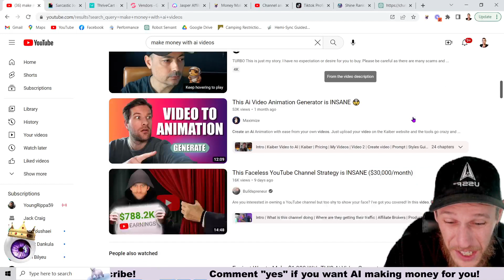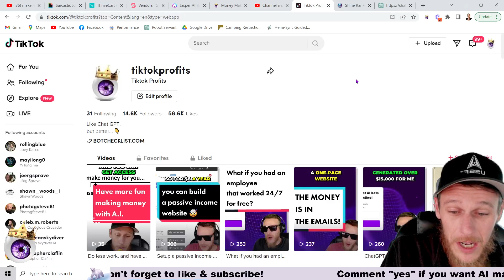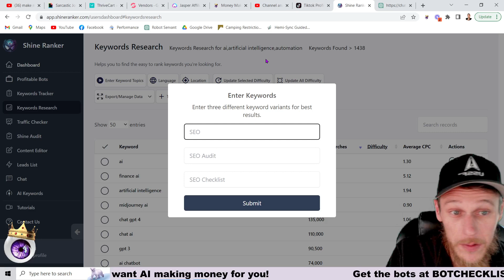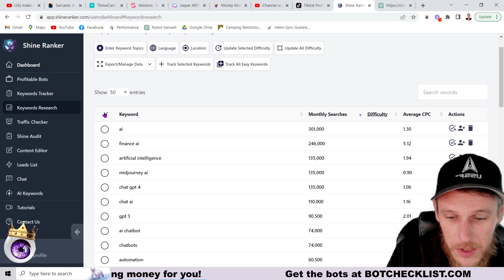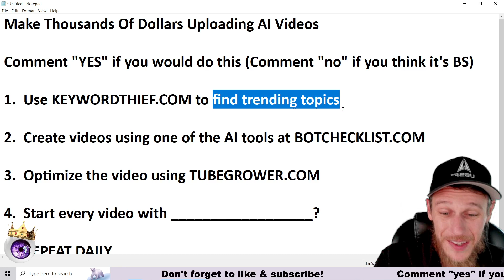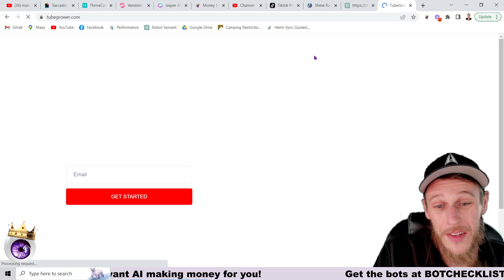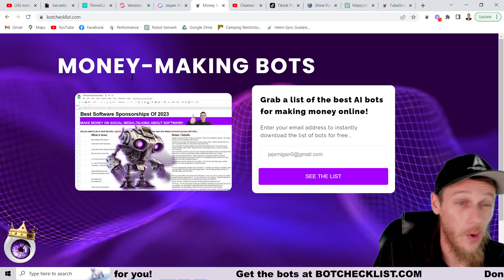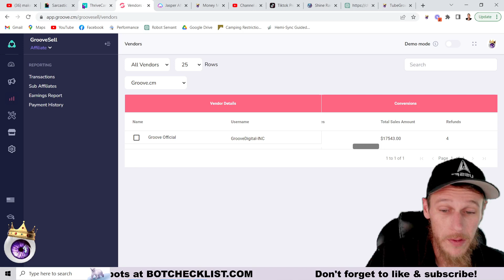Can You Really Make Money Uploading AI Videos? (TESTED)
Can You Really Earn Thousands of Dollars Uploading AI Videos? (TESTED)

If you've ever dreamed of leveraging cutting-edge technology to make passive income, then you're in the right place! 🌟

🤖💡 In this mind-blowing video, I reveal the game-changing strategy that will revolutionize your online income. Brace yourself as I dive deep into the world of AI videos and show you how to turn them into an unstoppable money-making machine. 💰💻

🔑🎯 Ready to discover the key to financial freedom? I've cracked the code and now I am sharing it with you. 🤫✨ By tapping into the incredible potential of AI videos, you can create a steady stream of income that works for you, even while you sleep! 😴💵

📈📺 Why struggle with traditional methods when you can harness the power of AI? My step-by-step guide will teach you how to create mesmerizing videos that captivate your audience and keep them coming back for more. With our proven techniques, your content will skyrocket to the top of search results, bringing in a flood of views, subscribers, and revenue! 🌍🚀

⭐🔍 "Make Money with AI Videos" is not just a catchy title, it's a blueprint for success. We'll show you how to optimize your videos for maximum visibility, ensuring that your content gets in front of the right people at the right time. Say goodbye to obscurity and hello to a thriving online presence! 💥💻🌐

🔒💡 Worried about the technical aspects of AI? Don't be! I'll guide you through the entire process, breaking it down into easy-to-understand steps. No prior coding experience required! Whether you're a beginner or an experienced content creator, our strategies will give you the tools you need to dominate the online landscape. 🎓💪

📊🔥 Imagine the possibilities: passive income flowing into your bank account, endless opportunities for growth, and the freedom to live life on your terms. That's the power of making money with AI videos. It's time to seize the moment and unlock your financial potential. 💫💸

Together, we'll revolutionize the way you earn money online and achieve financial abundance. 💪📲

💰 Don't wait another minute! Click play now and embark on a transformative journey that will change your life forever. The future of online income is here, and it's fueled by the power of AI videos. Let's make money together and create a legacy that will leave a lasting impact. 💥🎥✨

Together, we can empower others to embrace the incredible potential of AI and achieve their dreams of financial freedom. Let's make money with AI videos and create a brighter future for all! 💯🚀💵